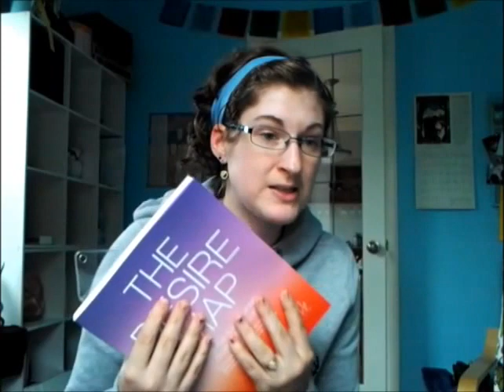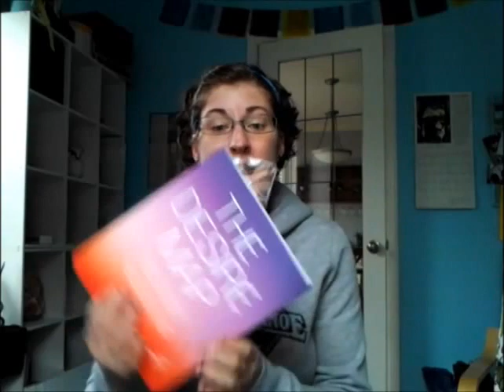16. Vlog: Nov 12, 2015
Just catching you up to what I've been doing, which isn't a lot interesting, really... but it's something.

2 Tarot Cards in 10 Minutes | Queen of Swords and 8 of Wands, Tarot Card meanings for newbies!"